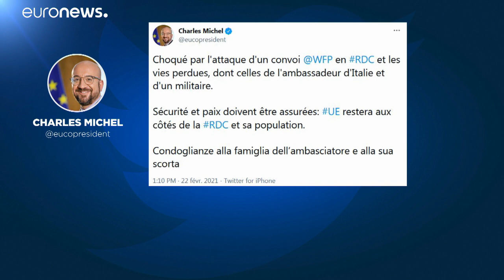La UE condena el asesinado del embajador italiano y un militar durante un atentado en la RDC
El Ministro de Exteriores itialiano, Luigi di Maio ha abandonado la cumbre de Ministros de exteriores europeos en Bruselas para volver inmediatamente a Roma.